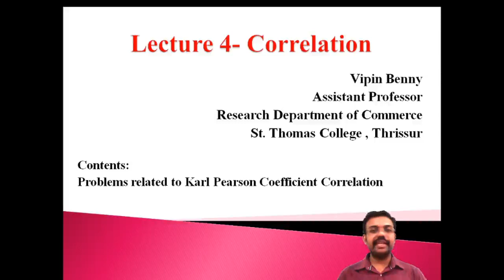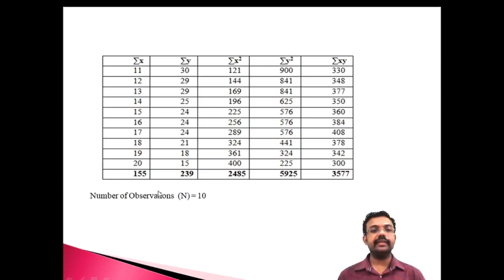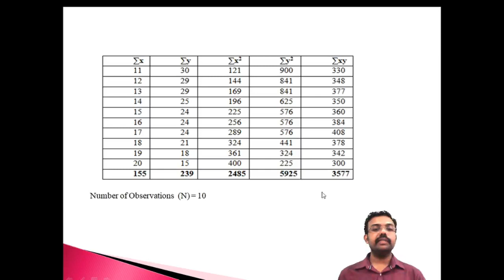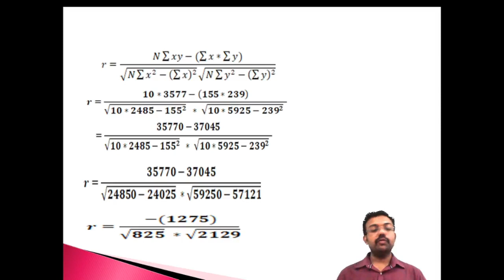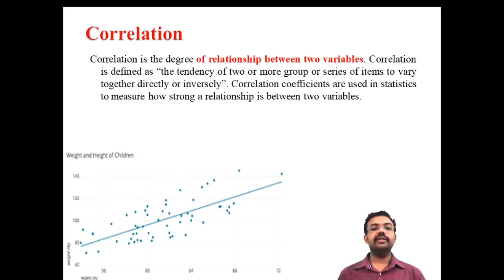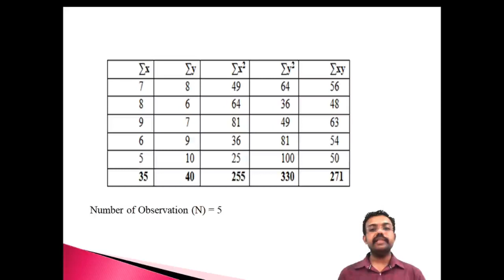#4 Correlation | Theory, Problems and Solutions |Quantitative Techniques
Lecture 4 - Problems related to Correlation | Karl Pearson Coefficient of Correlation | Different Types of Problems related to Karl Pearson Correlation Coefficient |